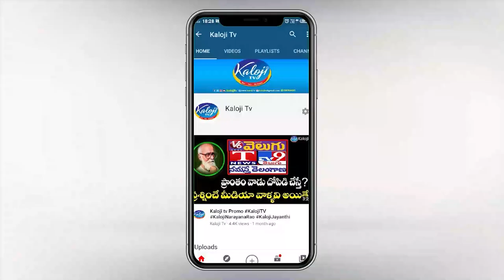సిగ్గు శరం ఉండాలి నేకు నీ.... ఏతుల సిపాయికి | Rani Rudram | Ktr | Kaloji TV